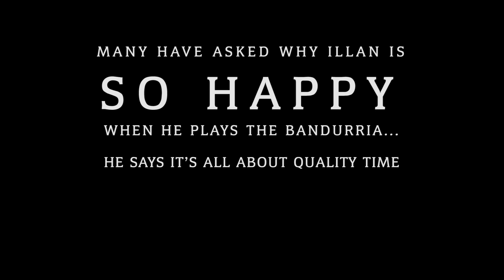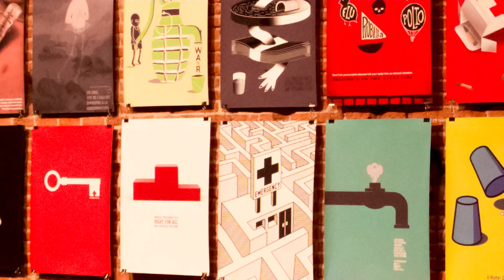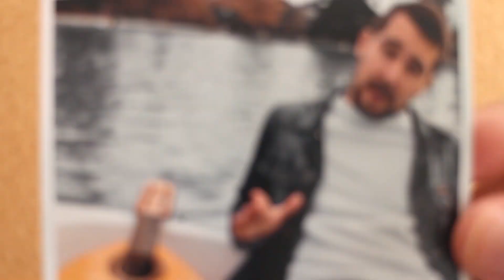Me and My Bandurria - Happy Together (Turtles)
Many people ask why Illán is SO HAPPY when he plays the bandurria. We followed him around with our cameras on his day off. We think we now understand why... :)

**NO INSTRUMENTS WERE HARMED IN THE MAKING OF THIS VIDEO** we were really careful out of respect for the instrument. After all the filming, "Bruce" (named after Bruce Lee since he does all his own stunts) only had one minor scratch inflicted by a shopping cart... (this proves the saying that statistically there are more shopping cart accidents than ridding a bike accidents)

Story behind the song:
This music video was one of the very first ideas of ThePianoGuys. It originated when they were filming "The Cello Song. Now Illanfreedom wants to make a tribute to ThePianoGuys, and this is why we "created" this video (hahahaha).
We wanted to enjoy as much as ThePianoGuys recording this cover... and we did it!

"This video is dedicated to our friends ThePianoGuys. We hope that they don't get annoyed for this tribute." :) --David Lizán & José Illán

Special Thanks:
MiBikeRio for letting us use their White Tandem bike.
Canal sports center for the use of their infrastructure where we filmed the fountain and soccer scenes.
Pablo Gonzalez for him support  ;)
Borja Herrera for the soccer ball
Ana Márquez for the nice kitchen.

Credits:

"Happy Together" originally written by Garry Bonner & Allan Lee Gordon and performed by The Turtles
Published by EMI Glenwood Music Corp.

David Lizán: Direction, filming and production.
Arrangement written  by José Illán

Performed by
José Illán: Bandurria and synths